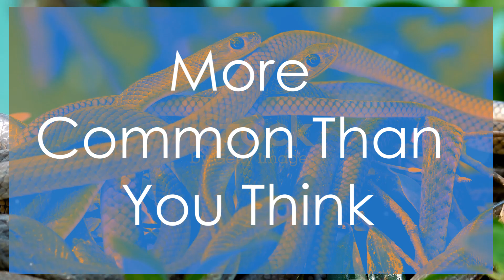Why Do Snakes Eat Each Other?The Shocking Truth!Snakes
Explore the fascinating world of ophiophagy, where snakes consume their own kind! 🐍 Discover how flexible jaws and stretchable bodies enable these incredible reptiles to hunt and adapt. While rodents are a primary food source, snakes will eat a variety of prey when necessary. Learn how prey abundance affects cannibalistic behavior and how environmental factors like droughts and cold spells impact survival dynamics. Watch as we delve into the strategic advantages of ophiophagy, reducing competition for resources among overlapping species, and uncover the truth behind accidental snake consumption due to poor eyesight. Featuring species like king cobras and king snakes, this video showcases the intricacies of snake survival in the wild.